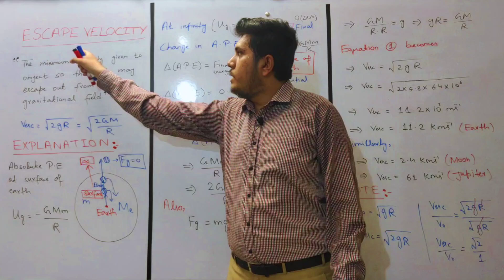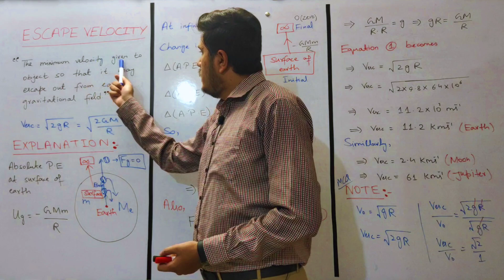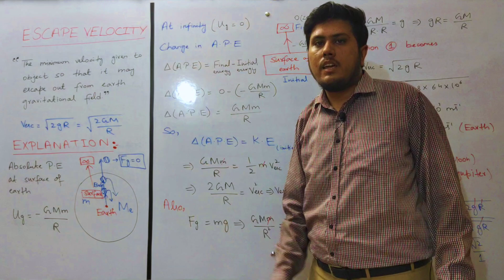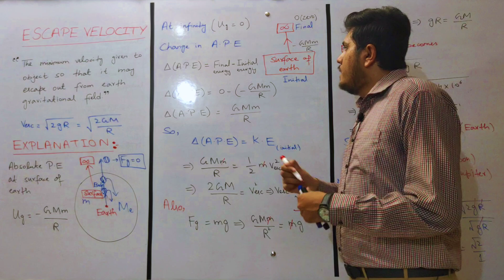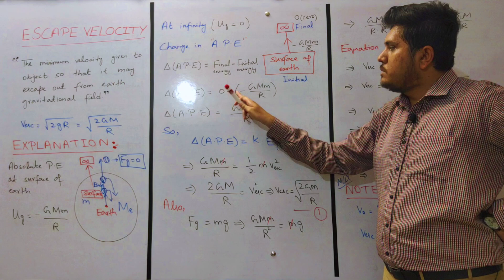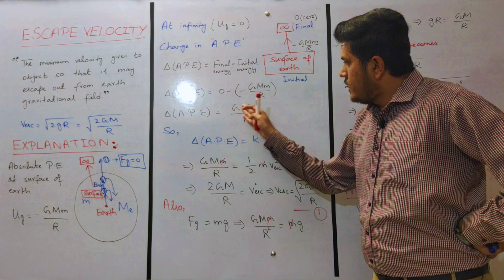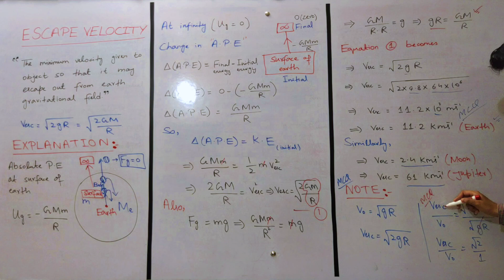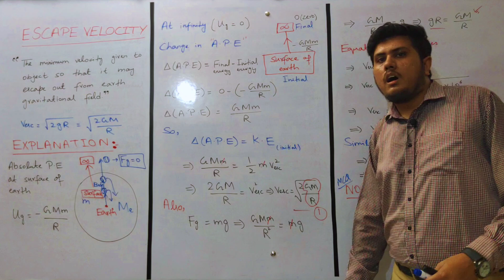Escape Velocity | Class 11 Physics